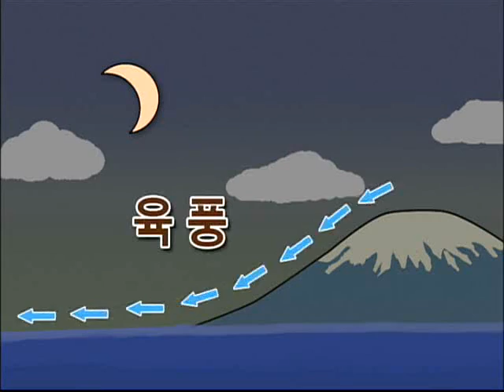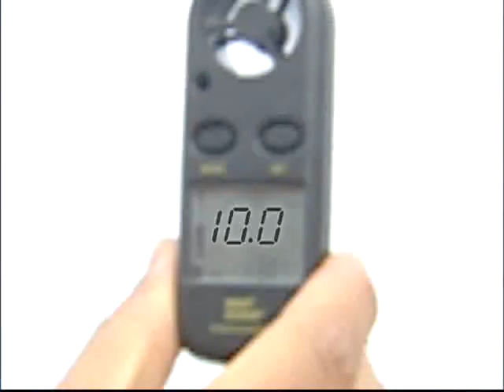과학실험 하와이 - 10회, 풍선 뗏목_#004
EBS, 과학실험 하와이, 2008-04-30, 10회

풍선 뗏목  제주도-바람

 하와이(How - Why)로 떠나는 즐거운 과학 여행! EBS 하와이!

우리 주변에 일어나는 모든 과학적 원리!

어떻게(HOW) 설명할 수 있을까? 그리고 왜(WHY) 그런 걸까?

EBS  는 방법(HOW)과 원인(WHY)을 통해 과학 교과서나 또는 일상의 궁금증과 수많은 호기심, 지구 곳곳에 숨어있는 신비한 자연현상 속의 과학 원리를 파헤쳐라!

하와이는 생활 속의 과학적인 원리와 접목시켜 보다 쉽고 재미있게 풀어나가는 에듀테인먼트 프로그램으로서 연예인을 비롯한 출연자들의 재치 입담과 창의력 대결을 통해 알짜배기 과학 지식을 보다 쉽고 재미있게 풀어나가는 과학 실험 버라이어티 프로그램이다.

● 프로그램 내용

양 진영의 대결 구도로 구성된 A팀, B팀의 행동대장들이 아이들의 호기심을 바탕으로 실험해 온 내용들을 스튜디오에서 살펴보고 초등학교 저학년생들과 방청객으로 구성된 판정단이 유익하고 재미있는 실험들을 판정해 보는 토크 방식으로 진행된다.